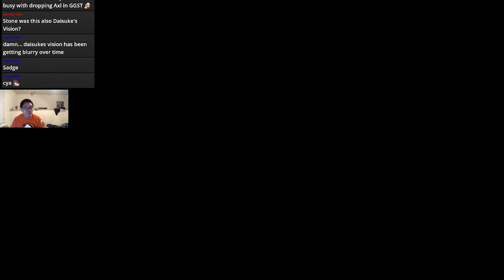Rumbleverse beta stream! Trying it out blind